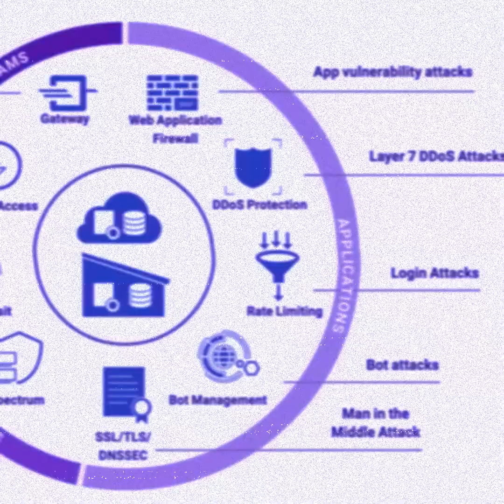"Cyber Battle" a song about Cyber Warfare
Underground Electronic Music new music